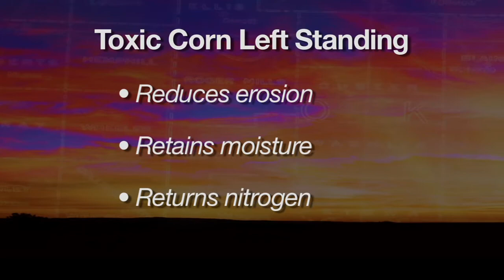Nitrate Toxicity in Corn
Daren Redfearn discusses nitrate toxicity concerns in drought-damaged corn that could be harvested for silage or hay and encourages producers to utilize lab testing before feeding it to livestock.